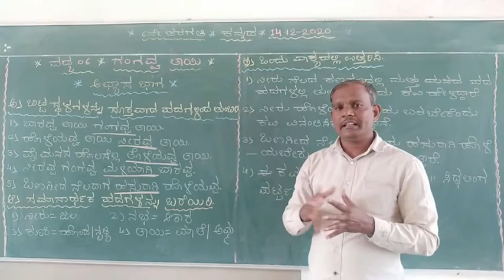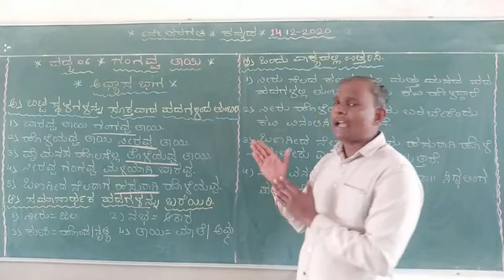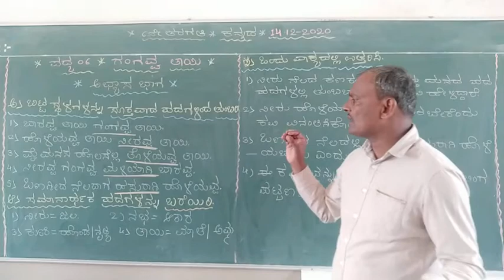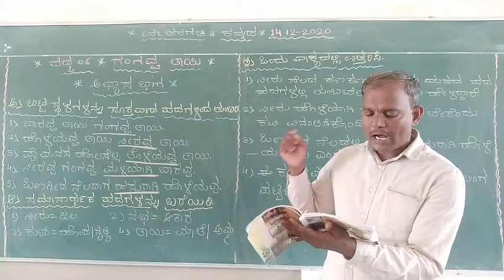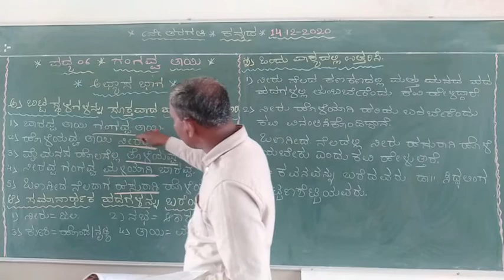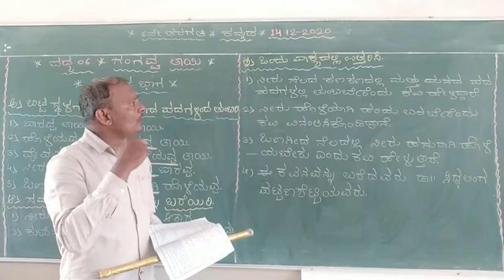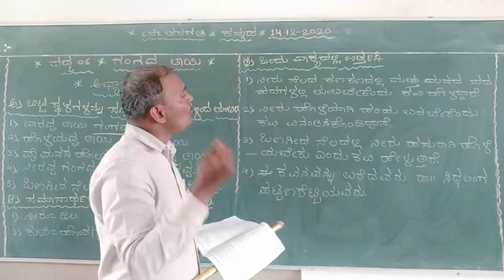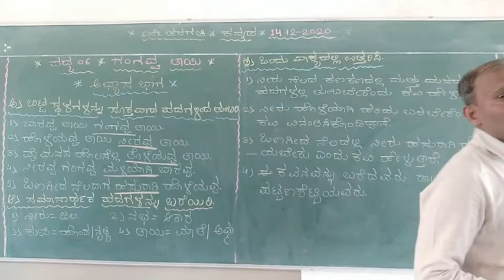CBSE class 6th Kannada poem vi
By HP